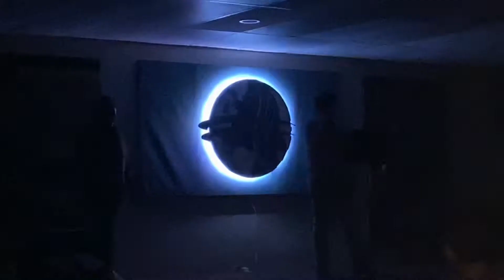Blythe Potter’s House 2020 NYE No Talent Show & Bonfire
Thank you to all participants. You all did a great job! Who knew granny’s could rap and dance so well?